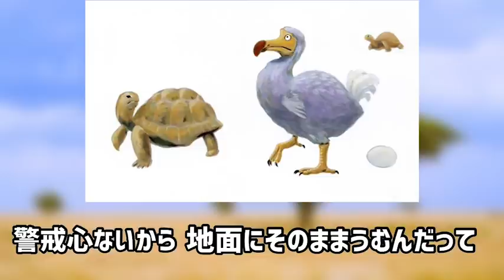ぴえん過ぎる理由で既に絶滅した生き物ー４選ー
わけあって絶滅しました　参照

ぜひ買っておもしろいよ